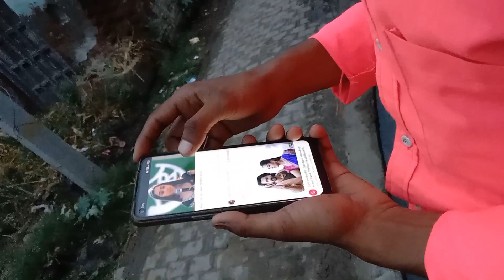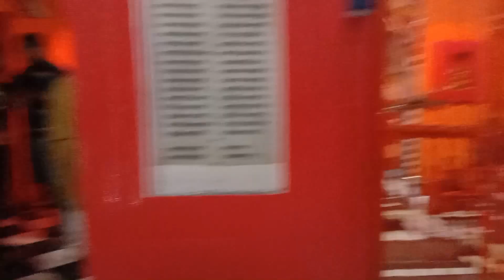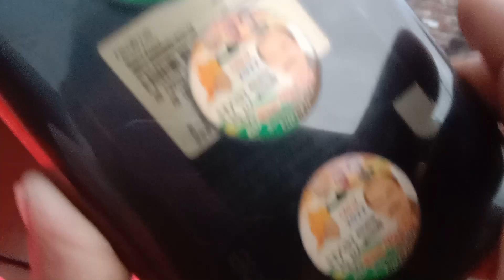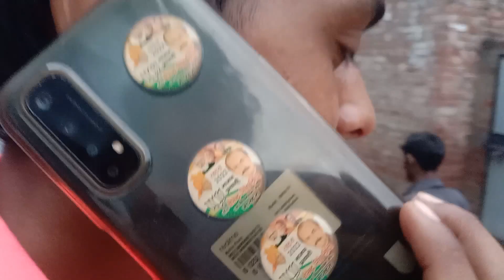5LAKH/- Ki machine ho gayi Kharab? 😰😱